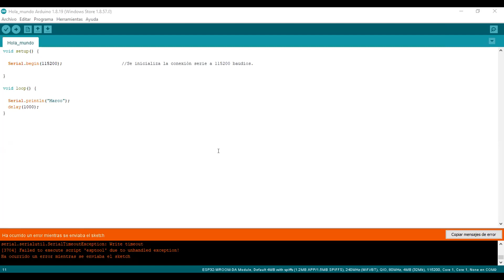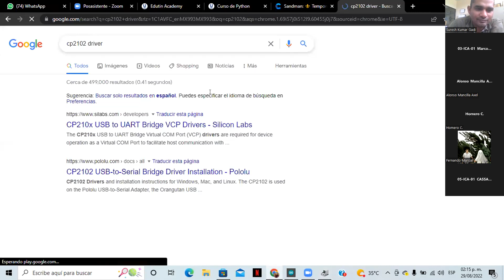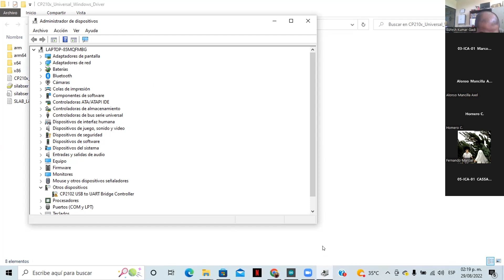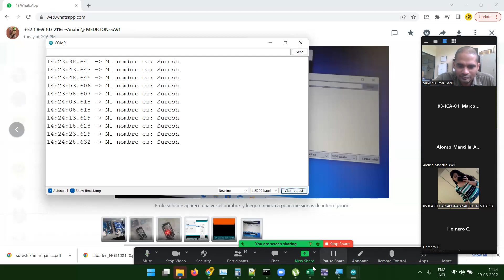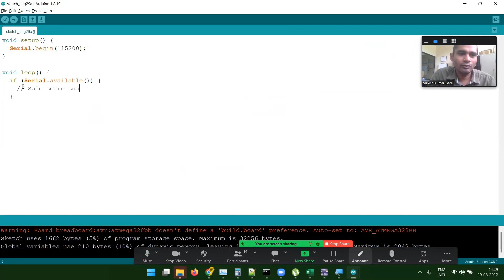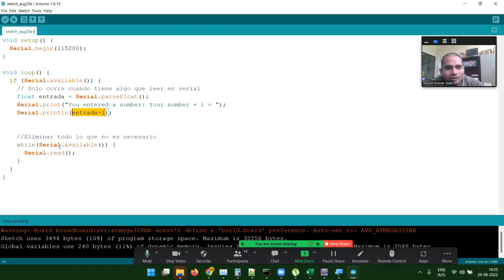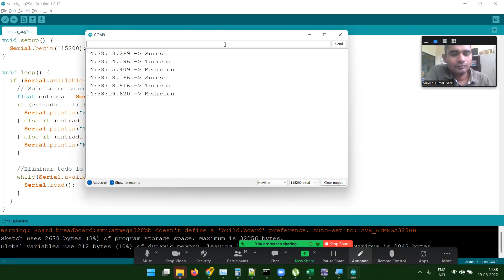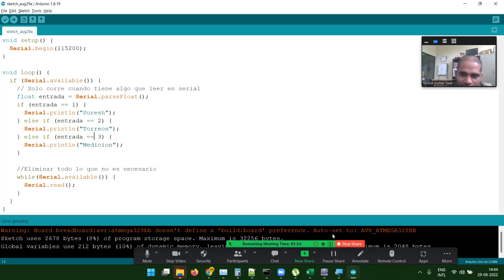Elementos Primarios de Medición: Parte 3